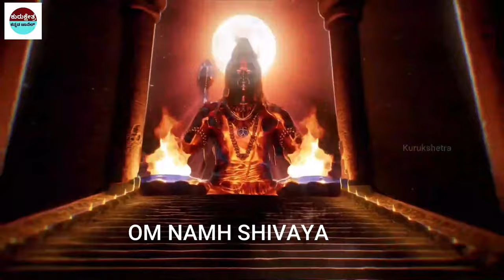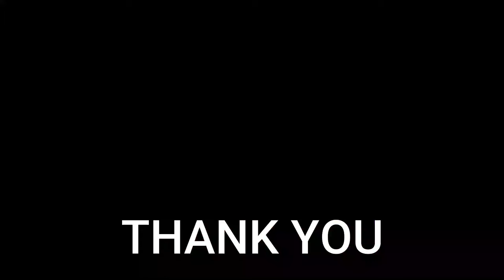ಗರ್ಭಿಣಿ ಸ್ತ್ರೀಯರ ಅಂತ್ಯಕ್ರಿಯೆಗಳನ್ನು ಹೇಗೆ ಮಾಡುತ್ತಾರೆ ?garudpuran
rriors

Important Notice:-
📌Song Info:
Title: Mahabharat sad instrument
COPY & PASTE :